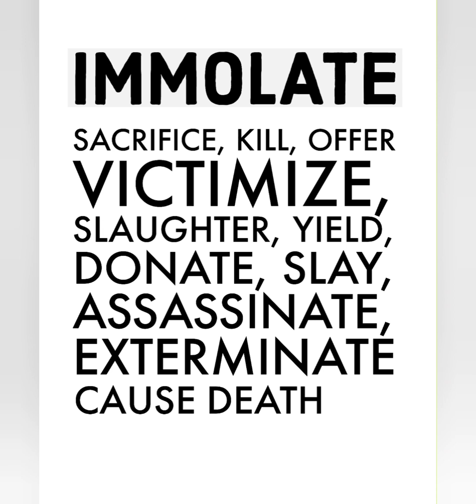Immolate (Learning English Word)